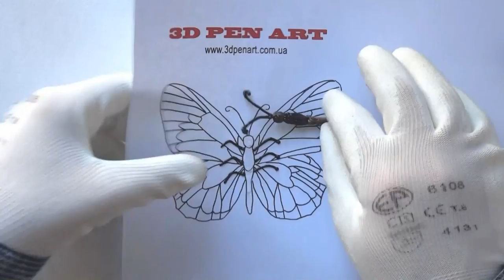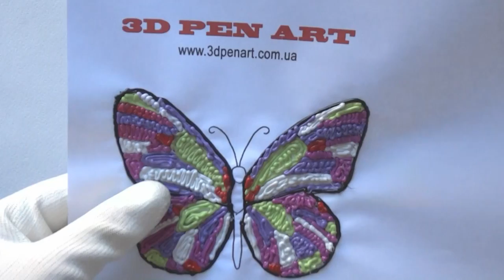Как рисовать 3д ручкой видео для начинающих!Как пользоваться 3д ручкой видео обзор